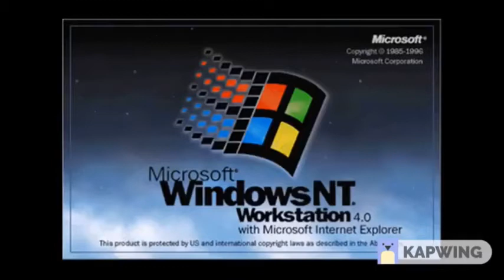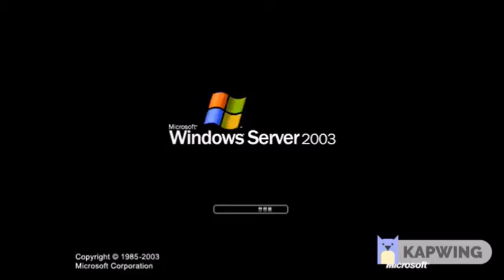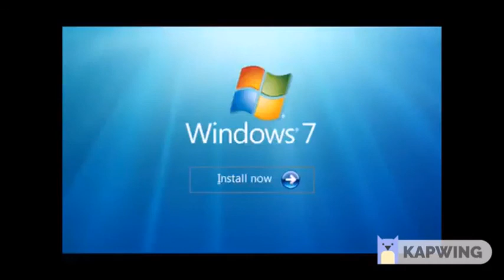Windows Startup and Shutdown Sounds (NTSC Speed)